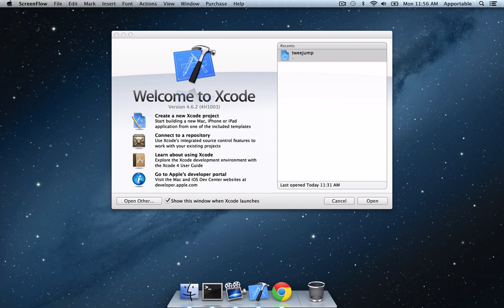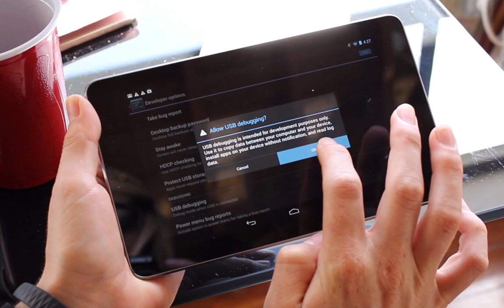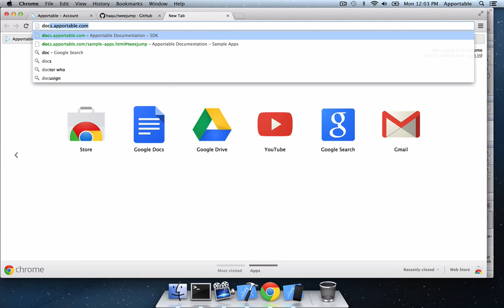Getting Started with Apportable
Sergey Tikhonov's Tweejump is a simple iPhone game designed for the iPhone 3G. Check out our step-by-step screencast about converting this game using the Apportable SDK.